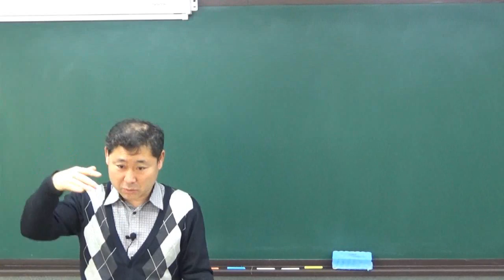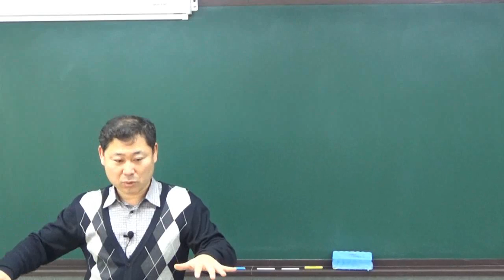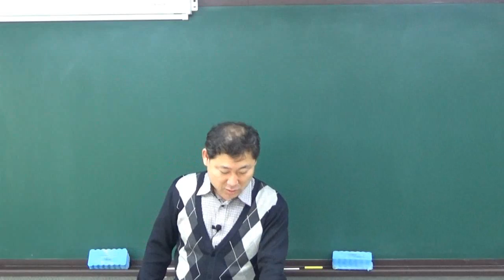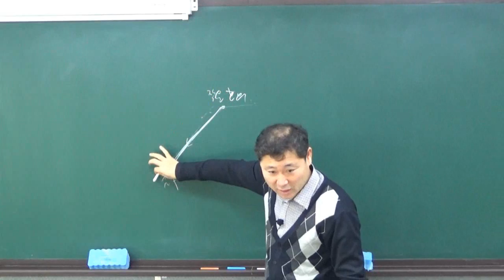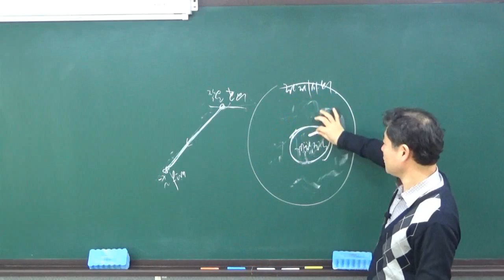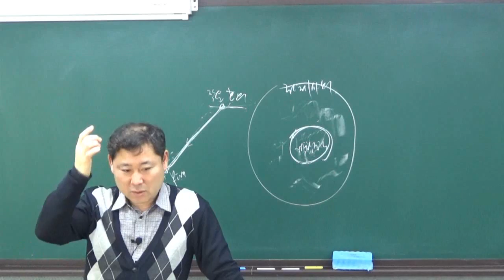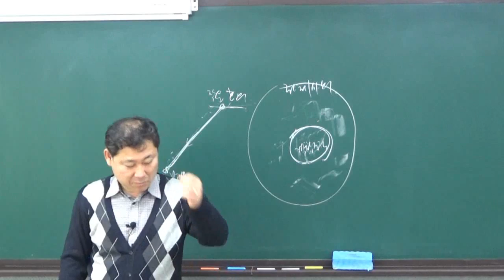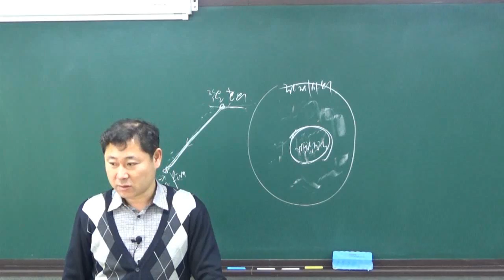2016 9급공무원 경찰학개론 김형섭 오프라인 실강 제5교시